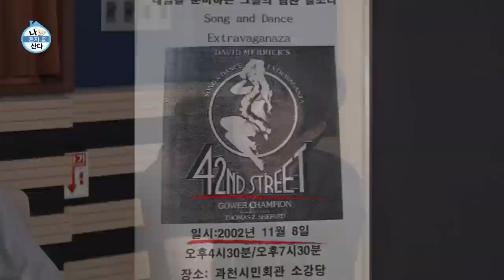[나 혼자 산다 선공개]💛박나래의 20년 전 첫사랑?! 3년 내내 짝사랑한 고교 동창?!🙊💕💕그 지독한 짝사랑과 우정 사이👄, MBC 220527 방송